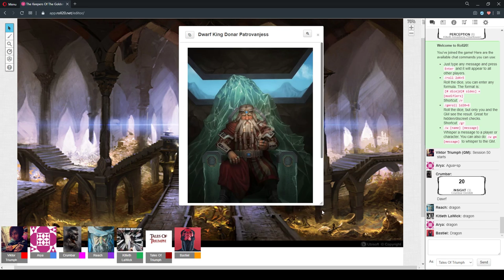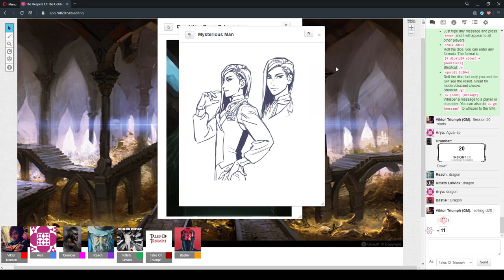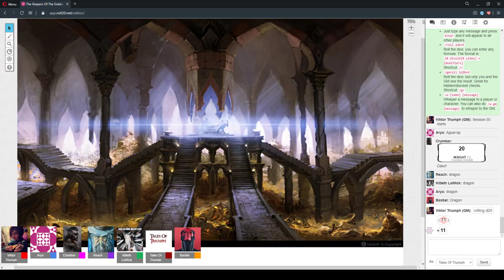The Keepers Of The Golden Gate Session 50 Part 2 "The Price Of Peace" 29/May/2020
D&D 5e - The Keepers Of The Golden Gate Session 50 Part 2 "The Price Of Peace" 29/May/2020

CAST LIST:
GM: Ryan
Players: